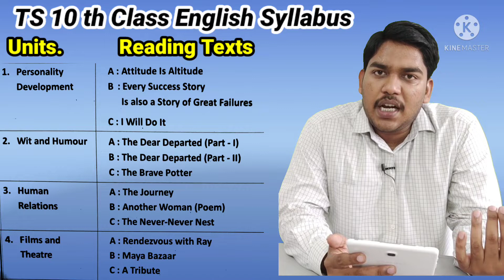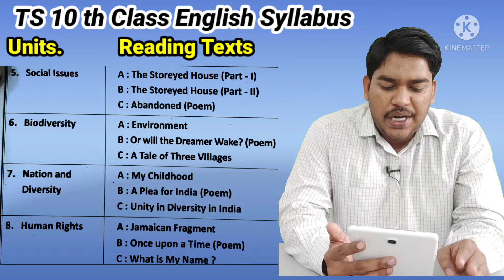TS SSC English Syllabus | 2021 - 2022 | TS Tenth Class English Syllabus | Telangana 10 th Class Eng